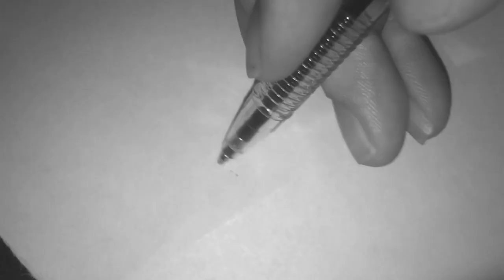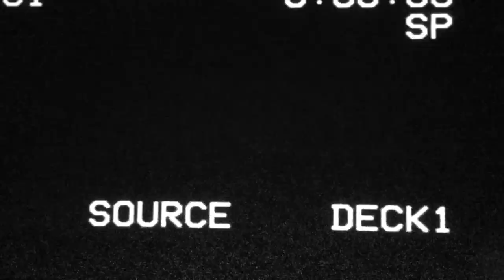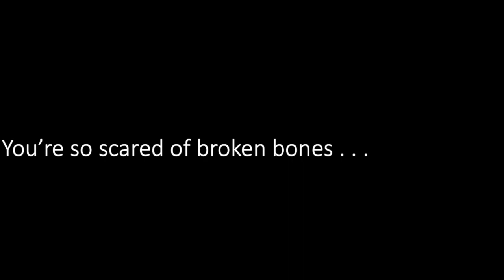It's Rude To Write In Red Pen: CAOS Final Assessment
a postmodern film examining modernism via the absurdist horror genre ! what a mouth full !

directed, written, edited and filmed by Bronte Willis (also starring Bronte Willis as The Girl)

French and Russian voices created using Google Translate
Voice of the Bear created using the Apple voice Boing reversed and slowed
Voice at the table supplied by Bronte Willis
Voice warning of the bear coming supplied by Fay Willis
Voice in the interrogation supplied by Alice Batchelor

Sounds used within this piece:

Creepy Vocal Ambience by deleted_user_47 via freesound
Creepy Lullaby by InspectorJ via freesound
Ambience, Creepy Wind by InspectorJ via freesound
Cat Walk Long Version via Apple (heavily slowed down)
Sad Violin and Orchestra by Cunningar0807

Pictures of creepy bears / baby / scary face at the end of the glitch sequence via google images (Mr Bear was searched)

Footage within:

Girl skipping was taken from a scene in Hiroshima Mon Amour (1959)

Cave video was taken from The Horton Mine: Encountering a Ghost in a Haunted, Abandoned Mine (Summer 2013) by Exploring Abandoned Mines and Unusual Places via Youtube

Anime girl wiping blood off her face was taken from a scene in Perfect Blue (1997)

Cartoon girl and horse taken from footage in my Animal Crossing: New Horizons Game (2020)

Glitch effects by VHS static noise by GhostfaceScream2 via Youtube (2014)

red pen was used in this video please don't tell The Bear.